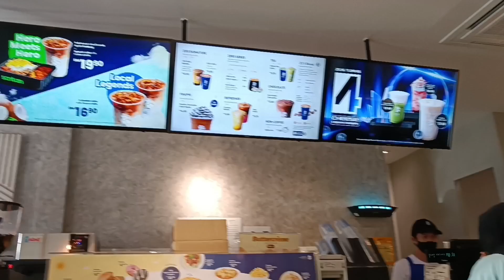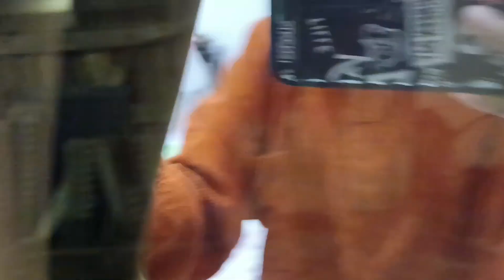Mini terenganu vlog ✨😌